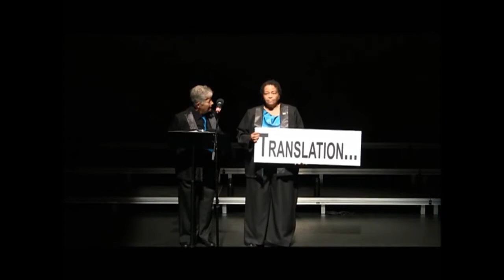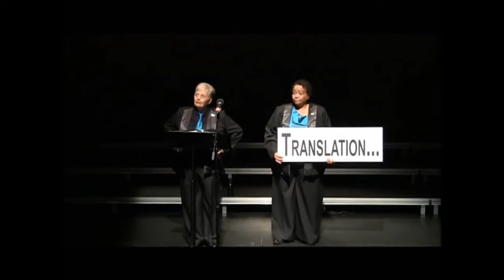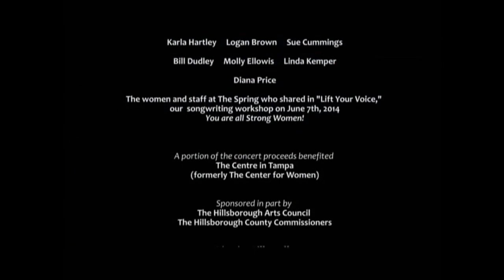Women make music: Crescendo: The Tampa Bay Women's Chorus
Crescendo: The Tampa Bay Women's Chorus
Selected portions from the concert. June 21, 2014